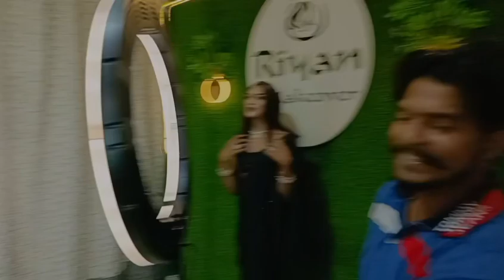Dekho Rose sam Da hoya maletofemalemakeuptransformation 2million views aye instagram Tey ♥️🥀